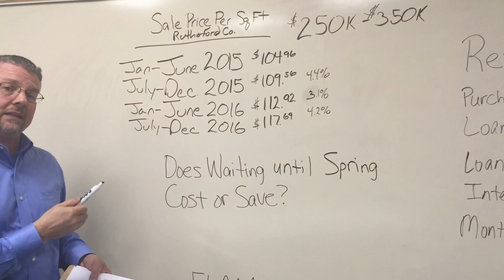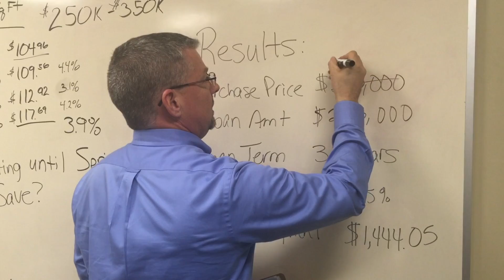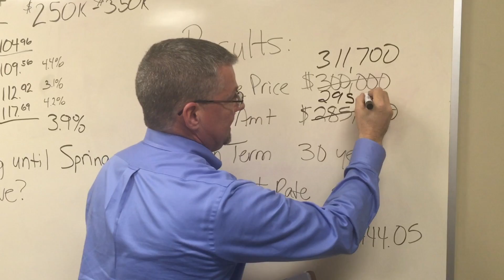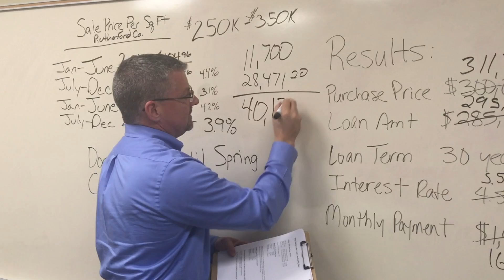Does Waiting Until Spring Save or Cost You Money?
My broker, Joe Hafner, has been teaching a bit of the market trends to us in our real estate team meeting and I wanted to share with you a portion. It's 2017 and many are ready to move or relocate but wonder if waiting to move unitl Spring would be better. I explain in this video what waiting 6 months will do to your bottom line. Hope you enjoy!